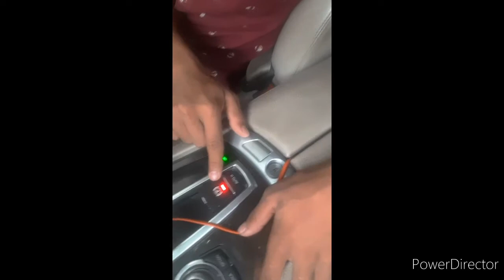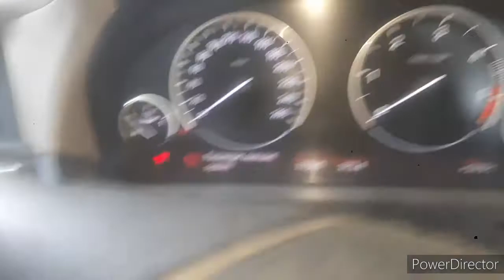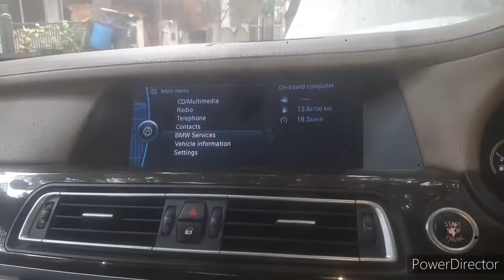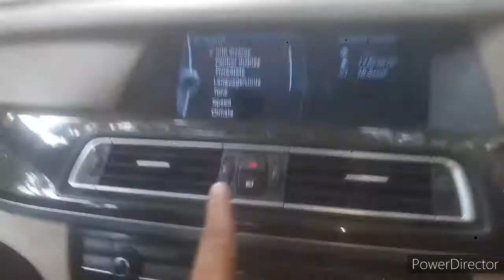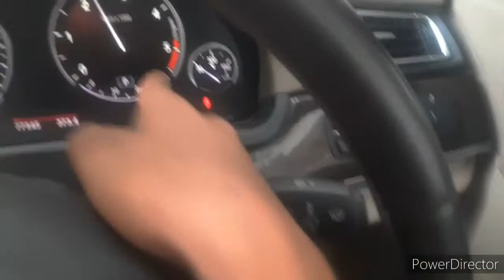HOW TO DRIVE BMW 7 series AUTOMATIC CAR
HOW TO DRIVE AUTOMATIC BMW CAR full process Car chalana sikhe Kaise

HOW TO DRIVE AUTOMATIC BMW CAR FULL PROCESS